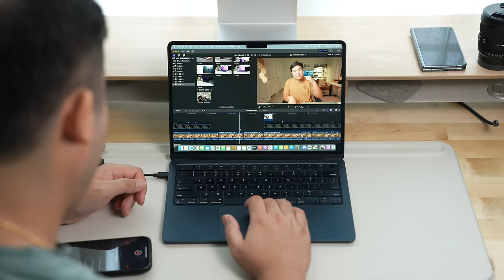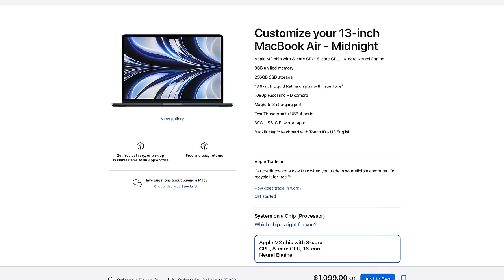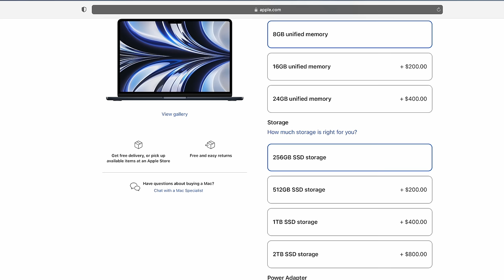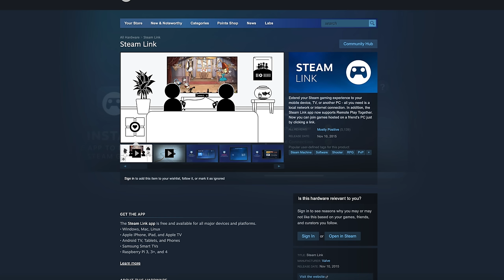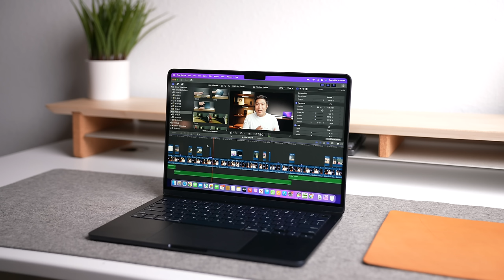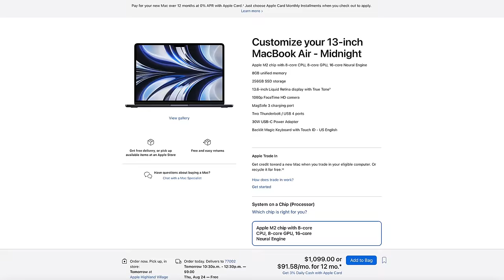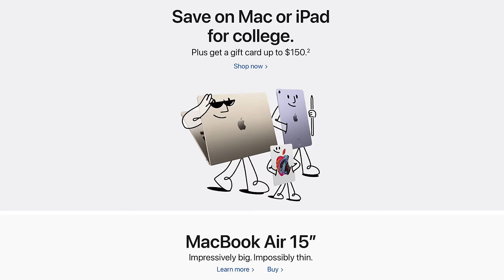The M2 13in MacBook Air: A Year Later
The M2 MacBook Air is Apple's latest MacBook Air redesign. And now it’s a year old. A lot has changed in that year. So let’s talk about this laptop and whether you should consider it or not. Let’s get started.

2022 M2 13in MacBook Air
2023 M2 15in MacBook Air

Sony a7siii
Sony A7c
14in M1 Pro MacBook Pro
M1 Mac Studio

Timestamps:
0:00 Introduction
0:20 How’s the Laptop Body after a Year?
3:55 What Upgrades Are Worth it?
5:55 How’s the Base Model Performance after a Year?
7:54 Conclusion - Would I Have Purchased This Again?

The m2 2022 MacBook Air is Apple's cheapest M2 laptop. For the last year this thing has been an absolute workhorse. It’s thin, light and every time I begin to use my 14in MacBook Pro again, I miss how light the M2 13in air is. The midnight color is still looking nice but like I mentioned in the last video, the finish around the ports is slowly chipping away to reveal a bare silver look, The rest of the body has held up pretty well, and after 122 battery cycles, the Macbook still has 97% of its battery capacity left. While you can charge it through usb-c, you probably want to charge through magsafe as much as possible. Because magsafe safely detaches once a certain amount of pressure is applied.

I have the base model configuration here, and while the 8gbs of ram and 256gb of storage are limiting on paper and the storage is half the speed of all the other storage sizes. The target demographic who’s buying this machine won’t notice those differences but it’s worth noting the shortcomings of this laptop in case you do fall out of that “typical user”. Apple uses memory swapping on their Macs. Once you fill up your ram the laptop will begin treating your computer’s storage as extra. Ram is super fast. SSDs have been getting faster, but it’s still slower than ram. So by having a slower SSD in the base model MacBook Air, you’re more likely to experience slowdowns especially if you’re the type to have a ton of apps open or do some intensive tasks. Also, RAM is meant to be written to and wiped constantly, an SSD is not meant to be as frequently as RAM. This memory swapping does increase wear on the mac’s SSD. If you have to make any upgrade to the M2 MacBook air or any base model Macbook with only 256gbs of storage, go for 16gb of ram. If you need more storage you can always get an external ssd and it’s much cheaper than what Apple charges for it. You’ll have to carry it around with you, but it can outlive your laptop and be used with your next laptop too.

So in everyday performance, this thing hasn’t let me down. I find it really useful as a lightweight companion for general productivity, but I use it like a tablet too, like for watching videos, streaming, or having reference material up when playing video games. I don’t use it too much for my YouTube channel, but when I have used it for that task, it handles my video and photo editing fine. I wouldn’t recommend gaming on this thing, because current support for games isn't great. It’s slowly getting better. Apple has been making some in-roads on this. The M2 chip in this laptop does not heat up in basic tasks, and general productivity, but does get warm during charging, or when I do something more graphically intensive like video editing. Also, these Non-pro Macs only support 1 external monitor, you don’t really notice it with this MacBook air, since it’s an on-the-go type of laptop anyway and I don’t think I was ever in a situation where I wanted to plug in two monitors to this thing. But if you are, you might want to consider the MacBook Pro 14in instead. docks that can enable this through 3rd party software, but that can be hit or miss and costs a decent chunk of change too. So if you’re considering any apple computer that doesn’t have a Pro/max or ultra chip, be sure you’re okay with this limitation.

Before, I’d recommend the M1 air because it’s budget friendly, had good enough performance and cost $200 less than the M2. Now the M2 is only a little more for a bunch of nice little quality of life upgrades, like a newer design, the convenience and safety of magsafe charging, and a faster chip. And if you’re using the laptop long-term. I think it’s worth it. This M2 MacBook air has served my own uses fine and I’d recommend it for casual laptop users focused on productivity, personal entertainment and office type tasks. This machine is pretty good. There’s rumors of a newer model in October, and if that's the case, this one will be on sale for an even better price, or you could go for the latest version instead.